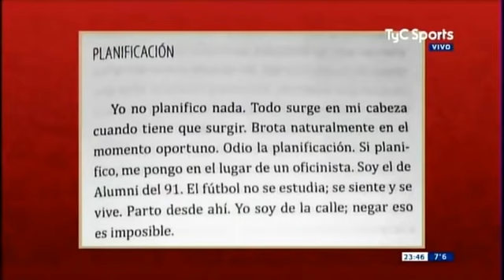No todo pasa Díaz, Glait y Azzaro furiosos pide sacar a Messi hoy: Q juegue en Cataluña, e